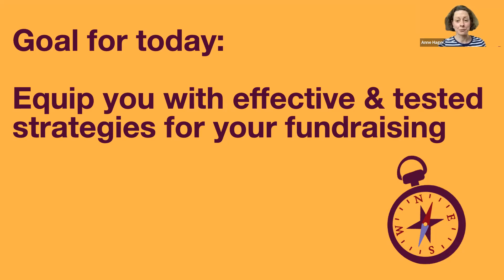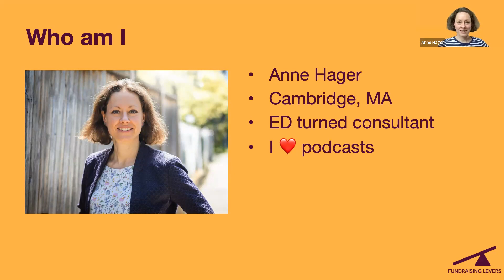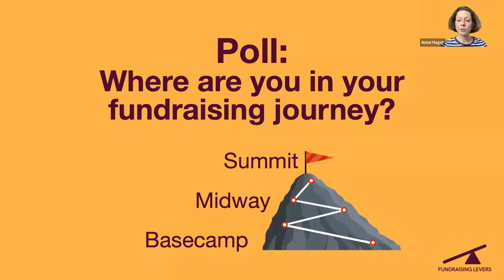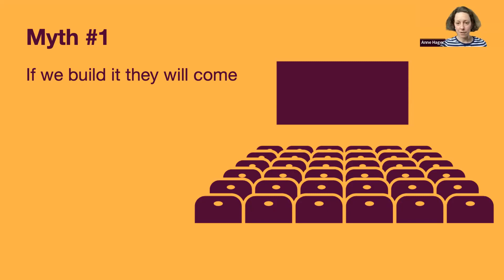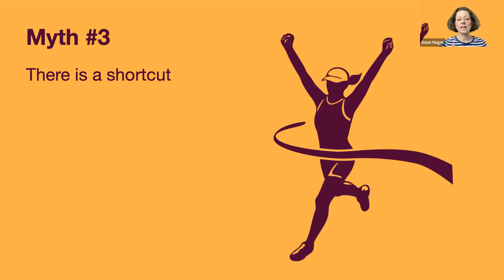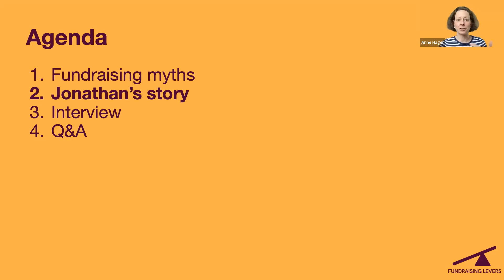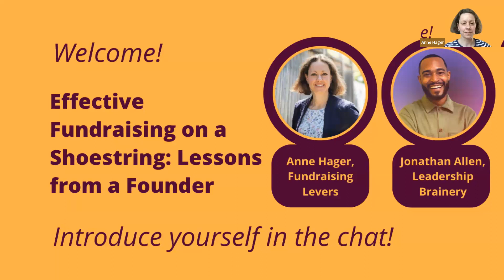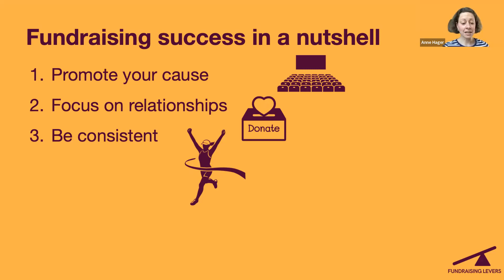Effective Fundraising on a Shoestring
Are you leading a nonprofit without a dedicated fundraising team and wondering how to steer your organization to financial sustainability? Gain invaluable insights from Jonathan Allen, the co-founder of the Leadership Brainery, who raised nearly $2mil in less than 5 years.
Expect to walk away with:
- Innovative strategies for building a solid board that actively supports fundraising.
- Tips for stewarding donors and maintaining long-term relationships.
Clarity on the mindset shifts necessary for taking your organization to the next level.
- The webinar will also feature a Q&A session to directly address your concerns. Join us for an enlightening discussion that will inspire you to bring your fundraising to the next level, even when you don't have a dedicated development team.